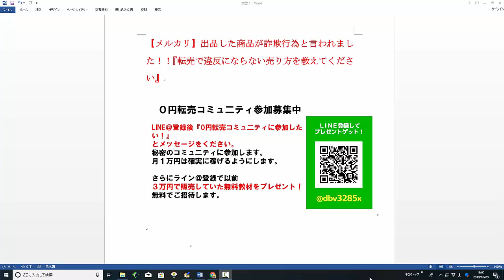【メルカリ】出品した商品が詐欺の可能性があると言われました！転売で禁止行為にならない販売方法を教えてください！【佐々木一之】